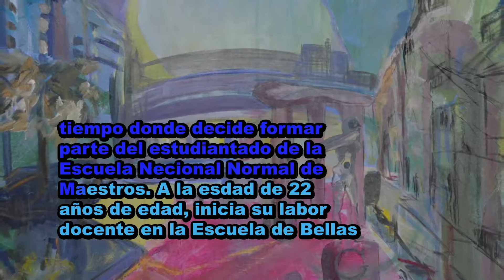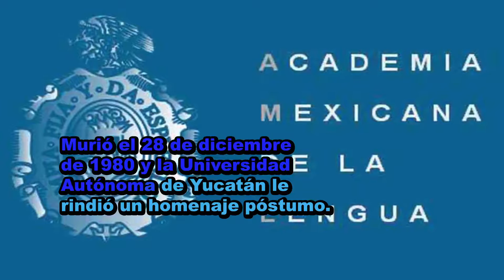Normalistas Destacados: Alfredo Barrera Vásquez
En el presente video se describen las actividades que han realizado diversos personajes de la comunidad normalista y que han destacado en diversos espacios.